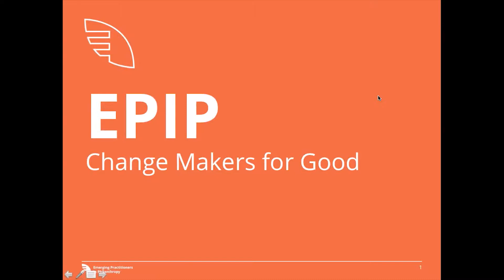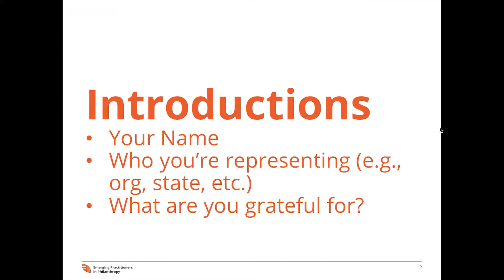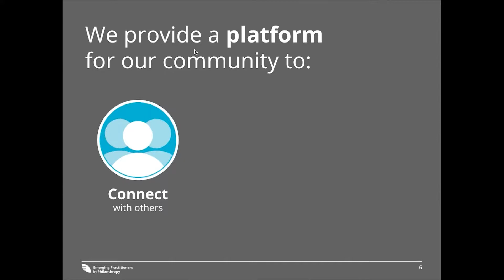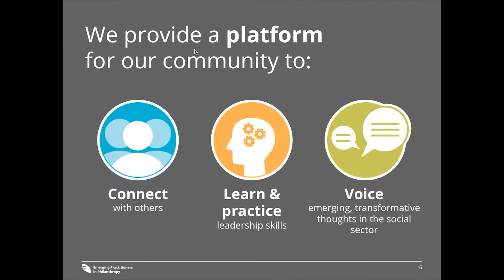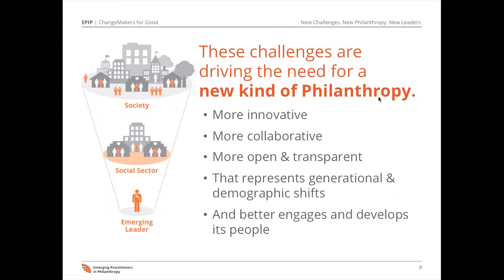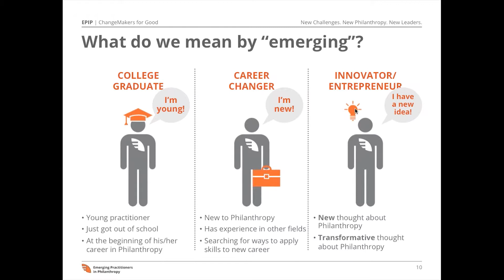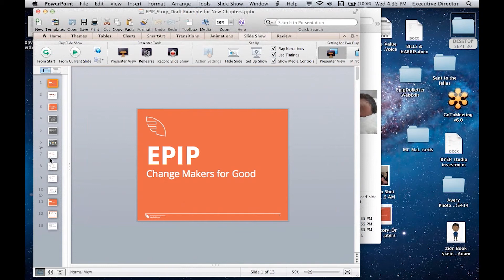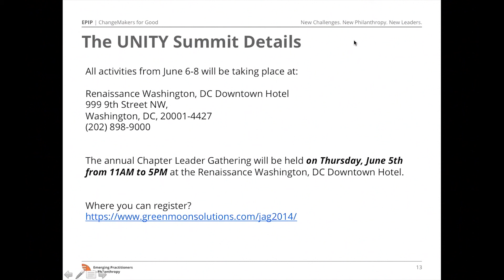EPIP New Chapter Conversation 5 14 14 4 09 PM